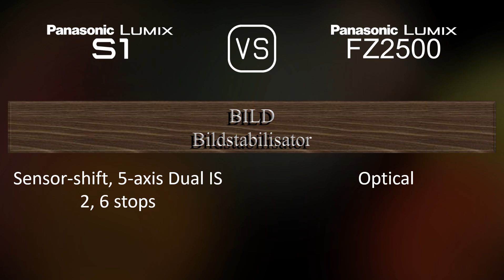Panasonic Lumix S1 vs. Panasonic Lumix FZ2500: Ein Vergleich der technischen Daten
Dieses Video gibt einen Überblick über die Panasonic Lumix S1 und die Panasonic Lumix FZ2500 in einem parallelen Technikdatenvergleich (comparison of specifications). Vielen Dank fürs Zuschauen.

00:25 EINFÜHRUNG
00:33 KAMERAGEHÄUSE
00:40 BILDSENSOR
01:01 BILD
01:16 OPTIK & FOKUS
01:58 BILDSCHIRM
02:16 SUCHER
02:30 FOTOGRAFISCHE FUNKTIONEN
03:24 VIDEOGRAFISCHE FUNKTIONEN
03:38 SPEICHERUNG
03:42 KONNEKTIVITÄT
04:07 ALLGEMEINE ANGABEN
04:24 SONSTIGE FUNKTIONEN